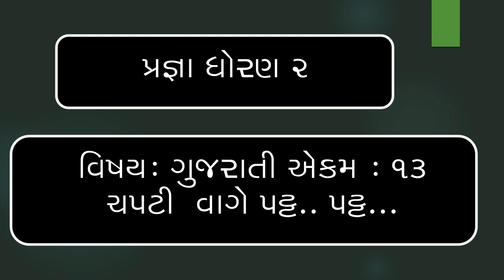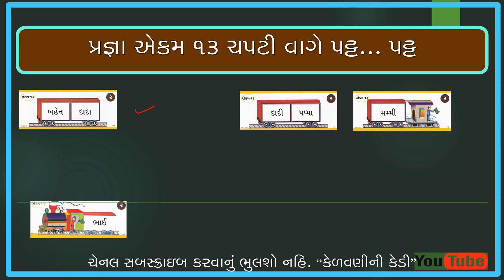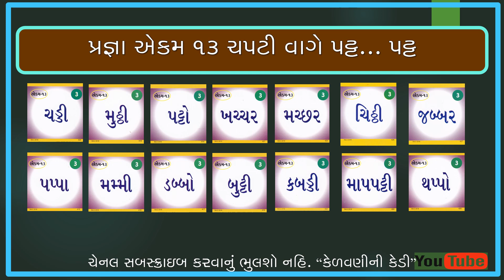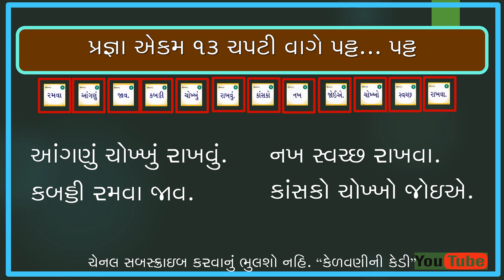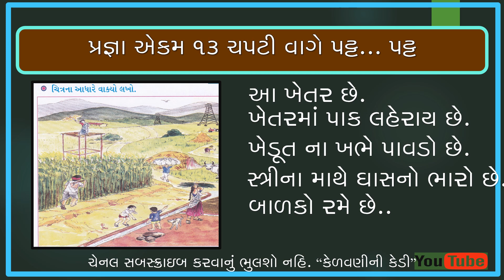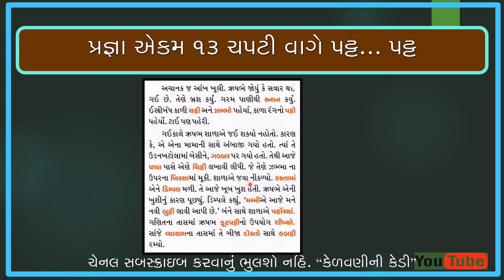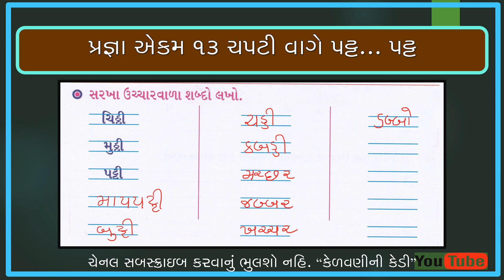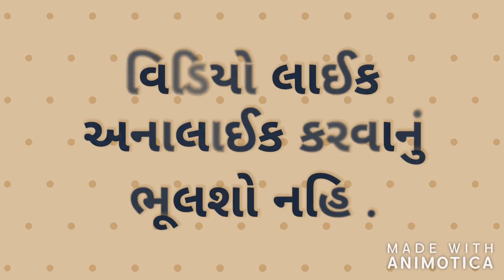STD 2 PRAGNA EKAM 13 CHAPATI VAGE PATT PATT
STD 2 PRAGNA EKAM 13
ધોરણ ૨ પ્રજ્ઞા એકમ ૧૩ ચપટી વાગે પટ્ટ પટ્ટ
બાળકો ને સંપૂર્ણ માઇલસ્ટોન નો મહાવરો કરાવી શકાય છે.